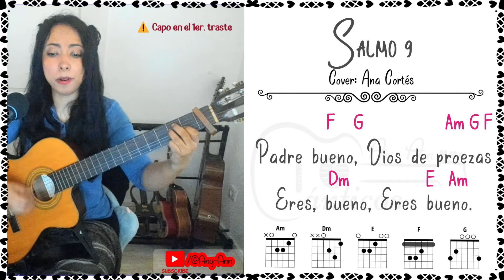Salmo 9 Cover ♥️ 𝑳𝒆𝒕𝒓𝒂 𝒚 𝒂𝒄𝒐𝒓𝒅𝒆𝒔 ♩ ♫ ♬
𝐓𝐢𝐭𝐮𝐥𝐨:  Salmo 9 letra y acordes ✏️
𝐀𝐮𝐭𝐨𝐫: Desconocido,  lo he escuchado con Jennifer Salinas ✏️

Alabaré al Señor
con todo mi corazón
todas Tus maravillas contaré.

En Ti me alegrare
y me regocijare
cantaré alabanzas a Tu nombre

Mi Baluarte, mi fortaleza,
mi confianza está en ti,
Padre bueno, Dios de proezas
Eres, bueno, Eres bueno.

Lα cσpiα dε εstε vidεσ,
sεяα dεnunciαdα.